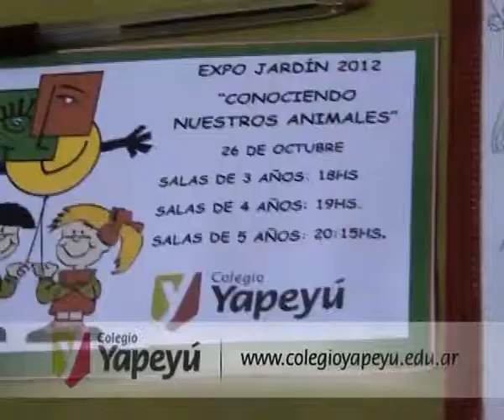Colegio Yapeyú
Expo Jardín 2012 . . .